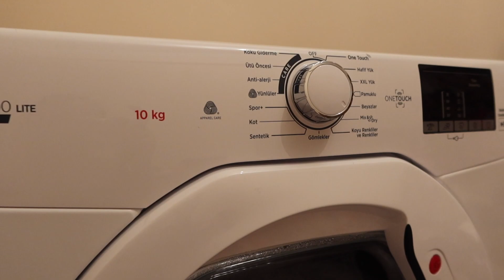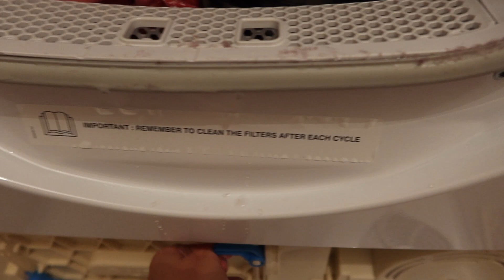KARS'TA HAVALAR SOĞUYOR I YENİ MAKİNE ALDIK I KPSS GÜNÜ I VLOG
Bu videoda sizlerle Kars'ta geçen bir haftamı paylaşıyorum.
Severek izlemeniz dileğiyle 🍀
İYİ SEYİRLER